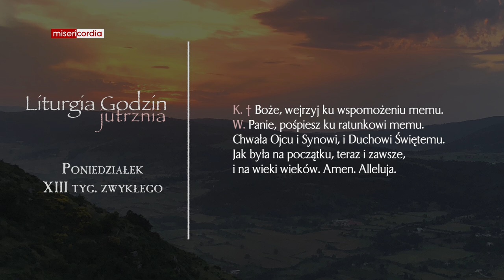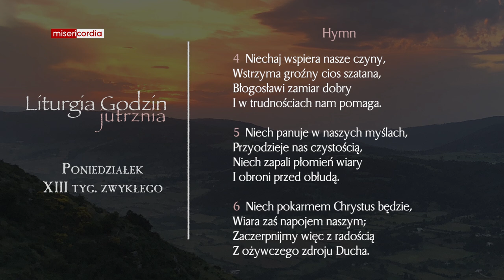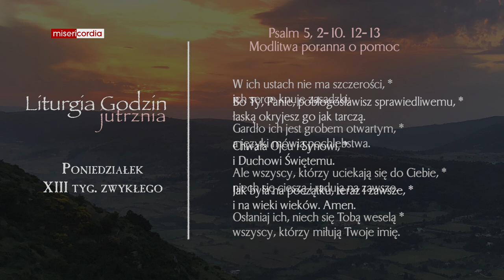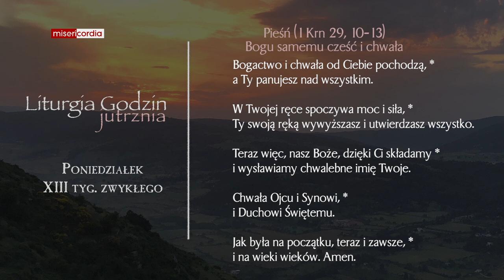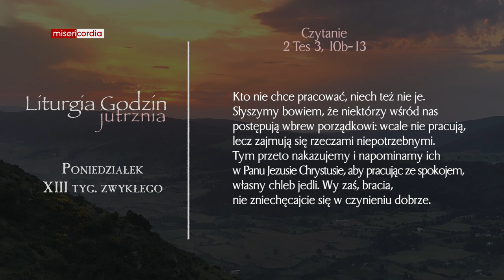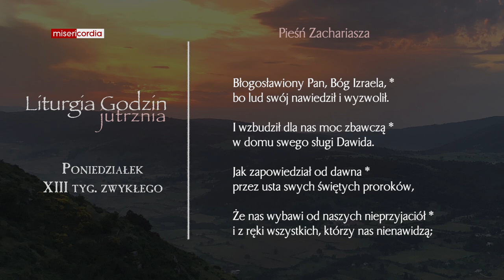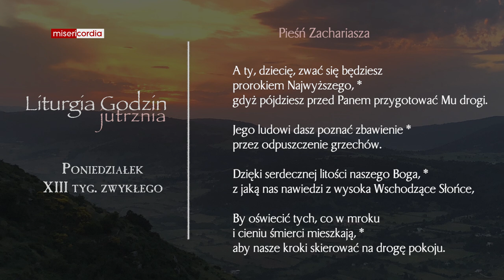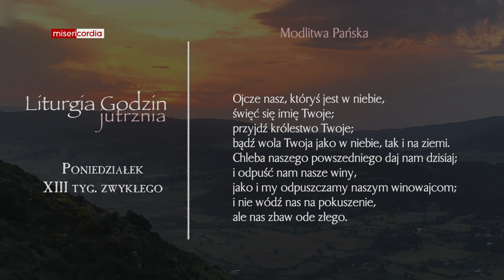Liturgia Godzin | Jutrznia | Poniedziałek, XIII tyg. zwykłego